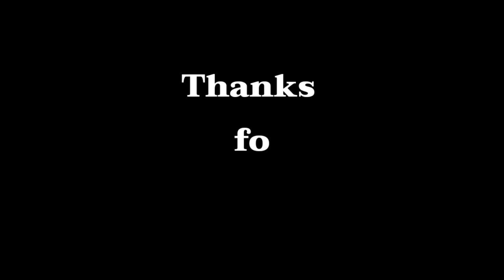शावाशे 🔥कुल्लवी 🔥छात्रो ने किया🔥 हिमाचली गाने 🔥पर नृत्य Dhamaka 🔥2018 नाचो नाचो रे HD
The kullu valley Function 2018

With song Dhamka  2018

Singer - kuldeep sharma

June July August  function
Himachli kullvi  phari song

Thanks